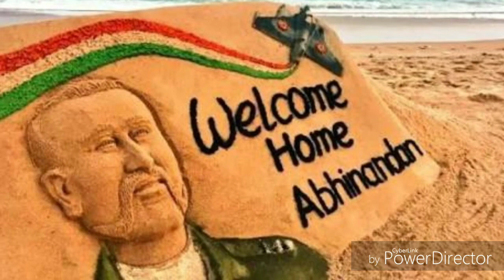Abinandan Lifestyle and biography